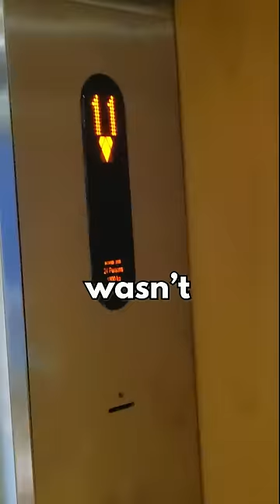This Elevator Lets you TIME TRAVEL?! (Mystery)😱